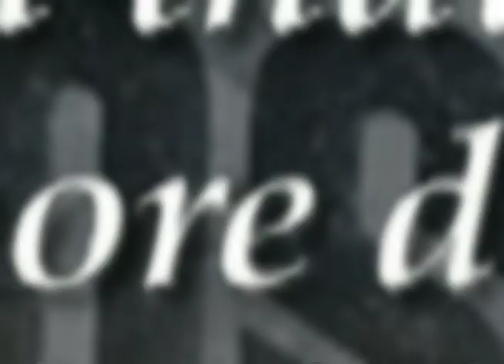Paula Pierson For Higher Taxes